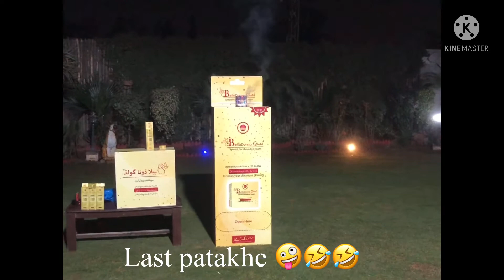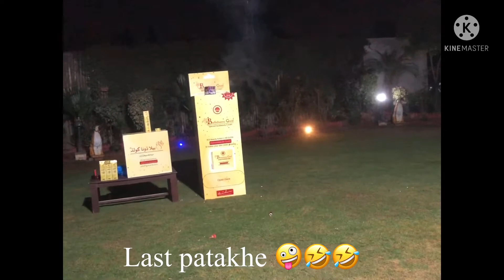Bella Donna Cosmetics Pakistan Vlog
Bella Donna Cosmetics of Pakistan Sponcerd